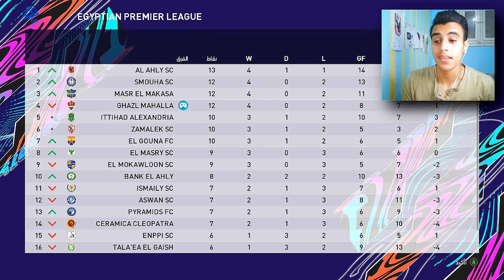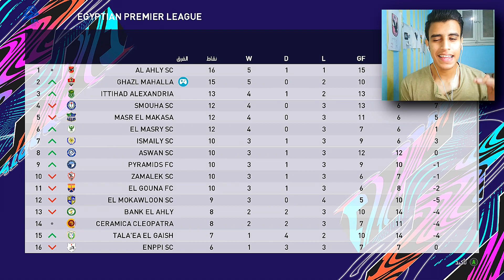كن اسطورة #2 | جنون نبيل في الدوري المصري 🤯🔥 | اسيست بالكعب اسطوري⚡😎 | Pes 2021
و متنساش اللايك والاشتراك في القناة ومشاركة الفيديو يا اسطورة 🥰😘
في فيديو انهاردة بلعب كن اسطورة في لعبة بيس 2021